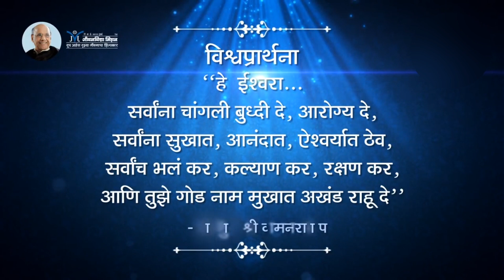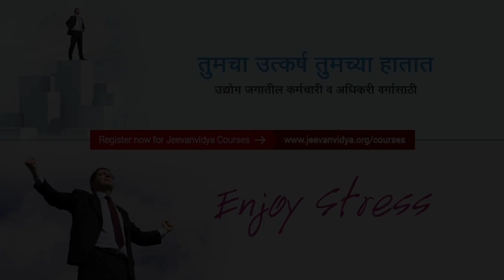Amrutbol- 329 | जीवनात या गोष्टी अटळ आहे - Satguru Wamanrao Pai | सद्गुरू श्री वामनराव पै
Amrutbol- 329 | जीवनात या गोष्टी अटळ आहे  - Satguru Wamanrao Pai | सद्गुरू श्री वामनराव पै | जीवन जगणे हीच साधना (३०)